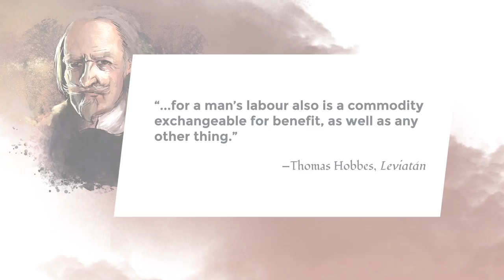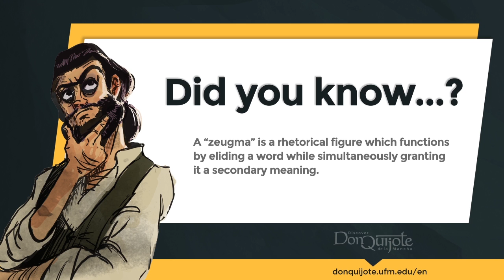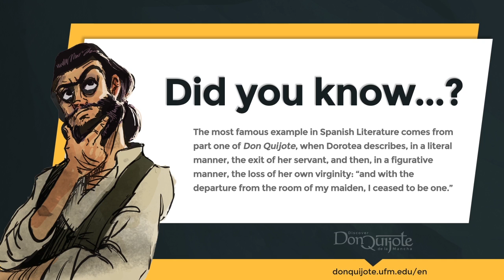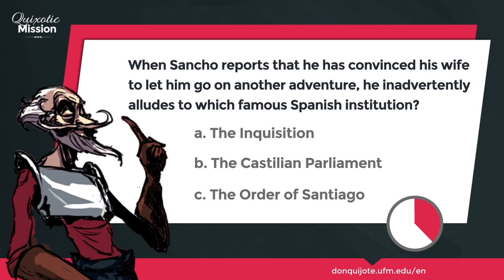Lesson 18 - The feudal relationship between master and servant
Credits
New Media | UFM 2015